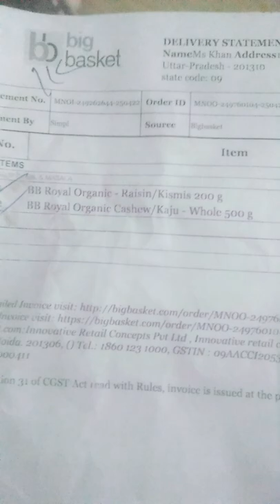big basket online shopping video.